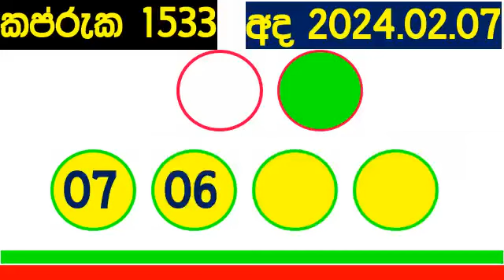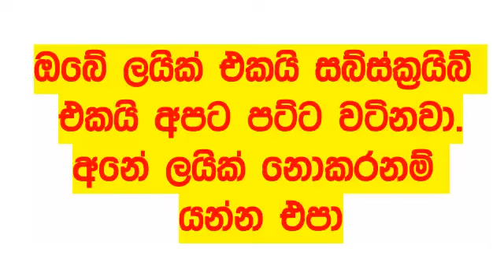Kapruka 1533 #2024.02.07 DLB lottery Lottery Results Lotherai dinum anka #1533